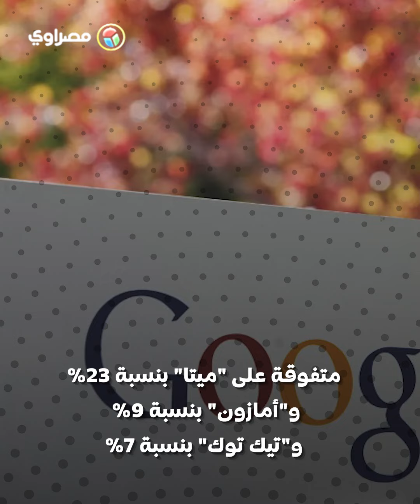دعوى قضائية جديدة ضد جوجل.. هل تنهي هيمنتها على تكنولوجيا الإعلانات؟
تواجه شركة "جوجل" دعوى قضائية جديدة تتعلق بمكافحة الاحتكار
وهذه المرة بشأن تكنولوجيا الإعلانات الخاصة بها